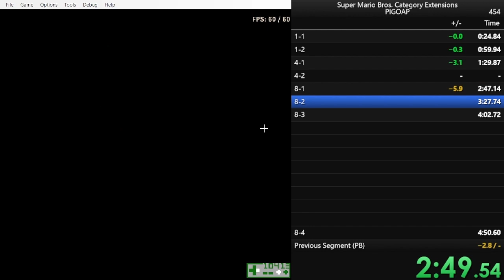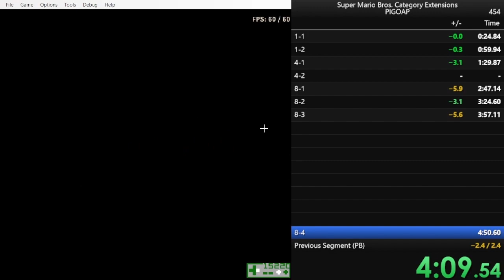Super Mario Bros. PIGOAP in 4:44.581 *PB*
Very happy with this run, and surprised as well. After only an hour and 3 RUNS TO BOWSER, I clutched it out! Thanks to bowser going foward I didn't have to wait, which was my initial plan since I was such a good pace and only wanted a 4x. I might improve this in the future, but for right now I'm very satisfied with this run.